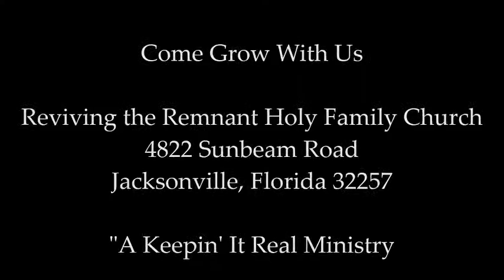Apostle Barbara Mims - 6/2/13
Apostle Barbara Mims preaching during our Sunday Morning Worship service on 6/2/13.